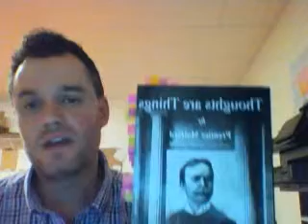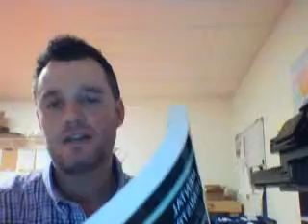Law Of Attraction How you think is How you Live PERIOD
Law Of Attraction How you think is How you Live PERIOD When I began to think about why I was stuck in the ROUTINE of the daily grind I began to think that there IS something greater out there for me and when I started my business and saw it succeed little by little I then KNEW there is something bigger in side me and I began to read these books

Luật Of Attraction Làm thế nào bạn nghĩ là như thế nào bạn sống ĐOẠN Khi tôi bắt đầu suy nghĩ về lý do tại sao tôi đã bị mắc kẹt trong ROUTINE của xay hàng ngày tôi bắt đầu nghĩ rằng có IS một cái gì đó lớn hơn ra có cho tôi và khi tôi bắt đầu kinh doanh của tôi và nhìn thấy nó thành công từng chút một tôi sau đó BIẾT có cái gì đó lớn hơn ở bên tôi và tôi bắt đầu đọc những cuốn sách này :

THOUGHTS ARE THINGS : BY PRENTICE MULFORD
MENTAL CHEMISTRY BY : Charles f HAANEL ( THIS AUTHOR HAS DOZENS OF BOOKS )
I WOULD SAY PLEASE READ THESE THEY WILL IMPACT YOUR LIFE in a amazing way !

Ley de la atracción Cómo crees que es cómo vives PERIODO Cuando empecé a pensar en por qué me he quedado atrapado en la rutina de la rutina diaria empecé a pensar que hay algo más grande que hay para mí y cuando comencé mi negocio y lo vio tener éxito poco a poco fui entonces sabíamos que es algo más grande en el lado de mí y empecé a leer estos libros :

Los pensamientos son cosas : por Prentice MULFORD
MENTAL QUÍMICA POR: Charles Haanel f ( Este autor ha DECENAS DE LIBROS )
Yo diría POR FAVOR LEA ESTAS QUE afectarán a su vida de una manera increíble! sellingfoodonamazon sellingfoodonebay makingmoney My new Channel Marketing Food Online can help you with the following
Start up Strategy: what should you do first ?
Food Nutritional Analysis : where to get your food analyzed for labeling !
Food Packaging Design: : How should you package your product ?
Food Shipping: How do you shipping FOOD ?
Food Photography: A product image is VERY important
Food Blogging : A simple and easy way to get additional exposure
Food Pricing: How to come to the right price
Food Labeling : Getting  the right “look” for your label!
Website Design : How I created a website in a day!
And MORE with my one on one Email Consulting you have direct access to me for all your questions !
PLUS my resources and videos ! This channel is a premium paid subscription so NO ADS ! Just the information you need to be successful ! ALL for $12.99 a month with a 2 week trial for FREE and when you  don’t need it simply cancel!
YOU CAN JOIN HERE :
MARKETING FOOD ONLINE2

How to make money Selling Gluten Free Food Online

Buying food online to resell Why Alibaba may not be the best way!
ebay amazon sellingfood etsy How to sell your products TO Amazon pros cons this is one GREAT way to grow but.
Private labeling What is a co Packer series Using their recipes do I have to have one
Number 1 tip that will save you money HOW TO SHIP FOR LESS A MUST SEE
Amazon fba food online export private label international selling
THANK YOU FOR THE SUPPORT DISCOUNT
YOU GET 50% OFF "THE ULTIMATE GUIDE RESOURCE WITH 3 MONTHS EMAIL CONSULTING FREE" THE 50% DISCOUNT WILL DEDUCT AT CHECKOUT NO COUPON CODE NEEDED THANKS AND HOPE TO CONSULT WITH YOU !

Consulting One on One with me !

ULTIMATE resource 25 sites and 10 years experience $59.99/ 3 months consulting free

Make $50,000 a year from home FLORIDA cottage food law